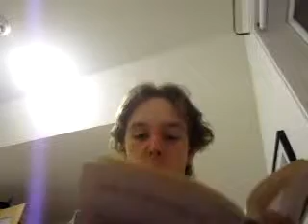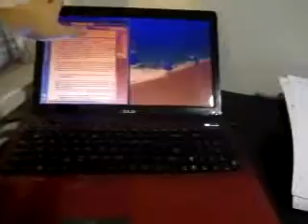The Little Prince - #10